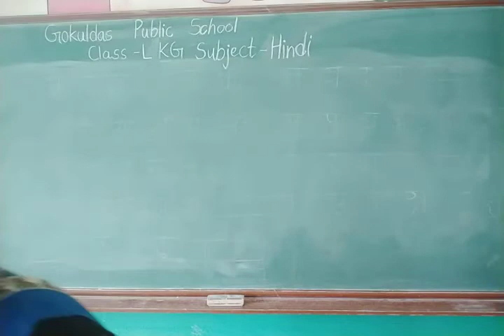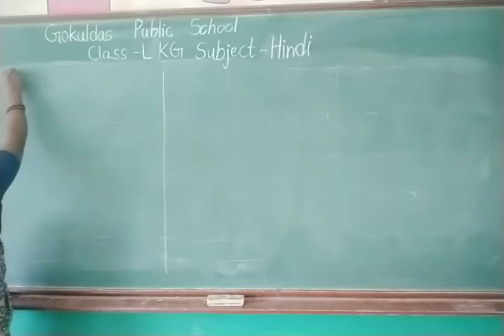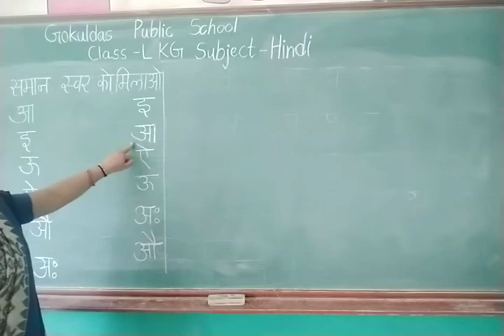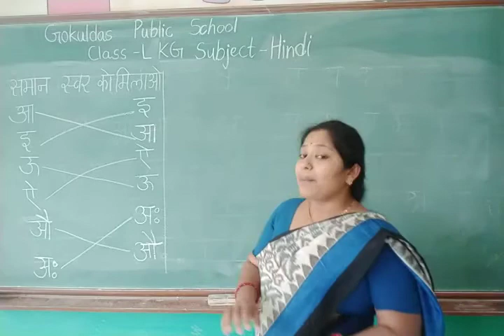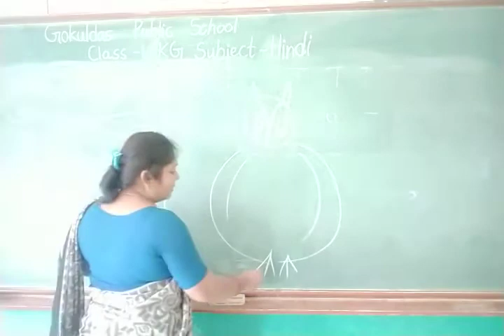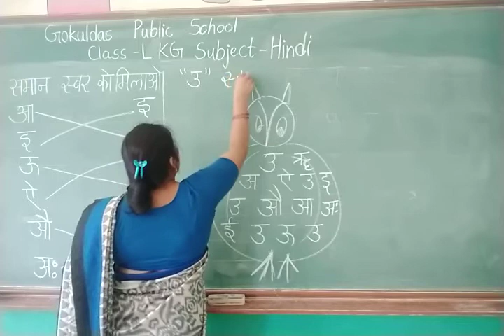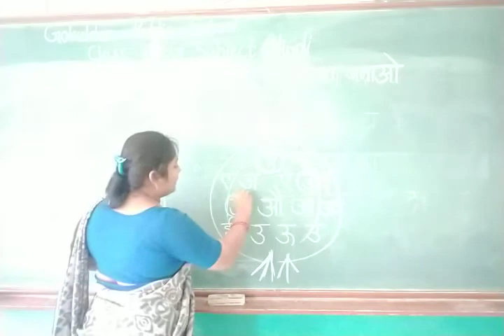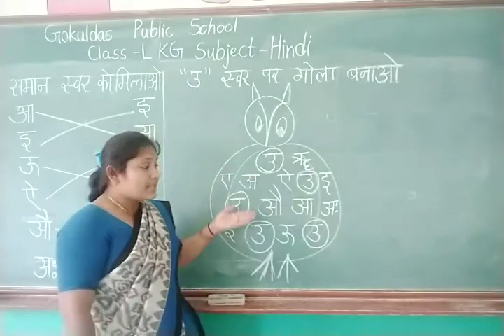LKG Hindi sawar and related exercise Lec 3